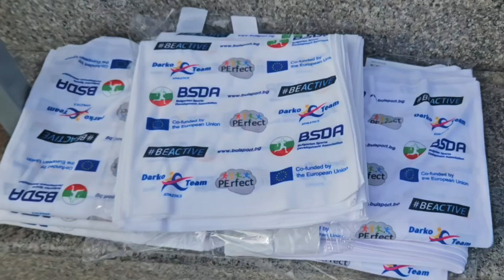EWoS2023 81SUVictorHugo BulsportBG BSDATeam DarkoTeam BeActive 🏆🏅